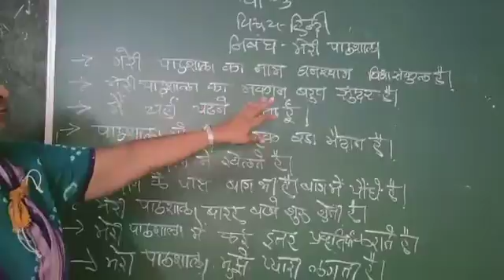26 September 2020(5)